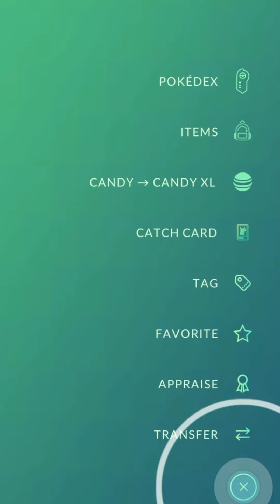HOW TO CATCH *ZYGARDE* in Pokemon Go!